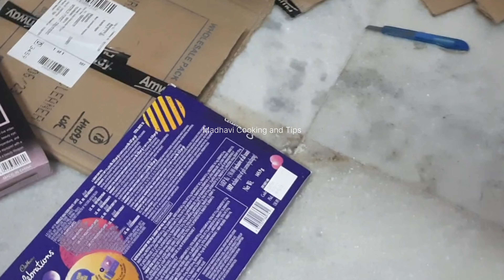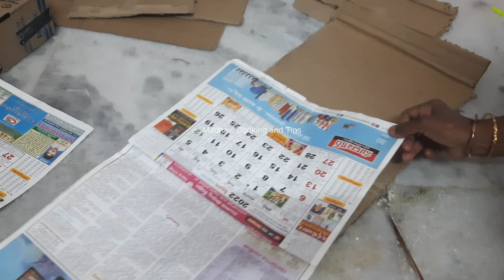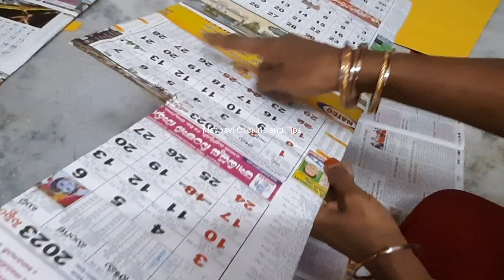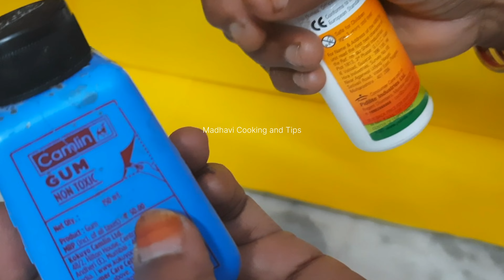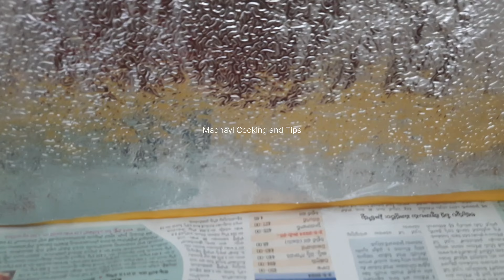2,500/ అయ్యే ఖర్చు ని వేస్ట్ గా ఉన్న అట్టపెట్టలతో🖕చేసాను|cardboard box idea|no glue gun👌😍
2,500/ అయ్యే ఖర్చు ని వేస్ట్ గా ఉన్న అట్టపెట్టలతో🖕చేసాను|cardboard box idea|no glue gun👌😍